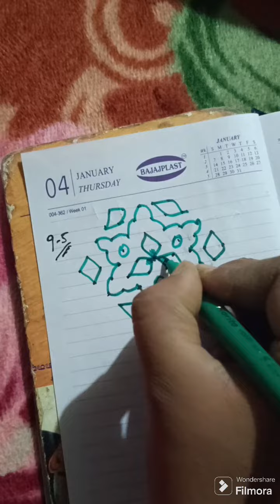9 to 5 ಚುಕ್ಕಿ rangoli